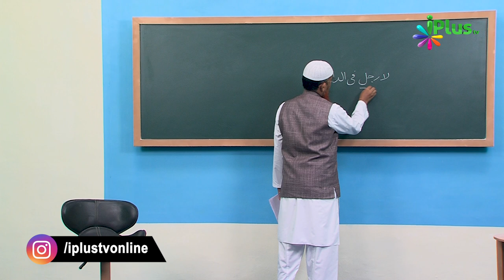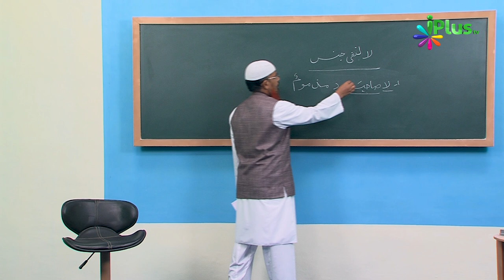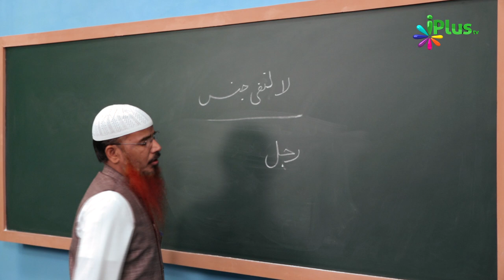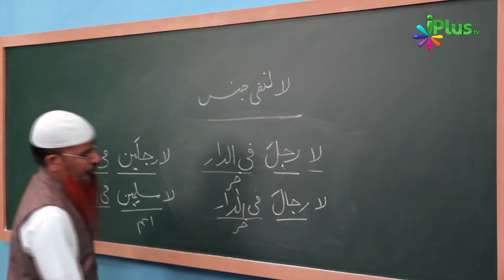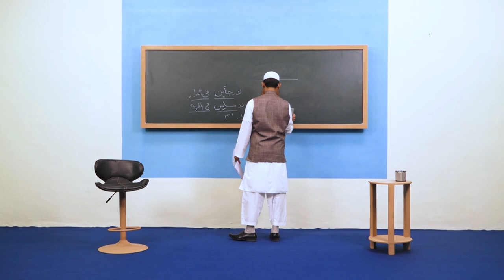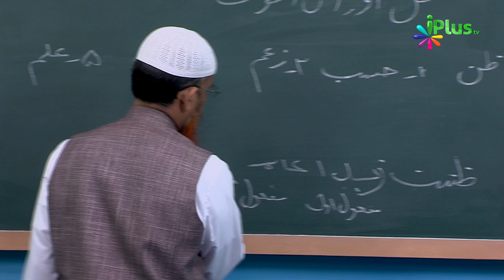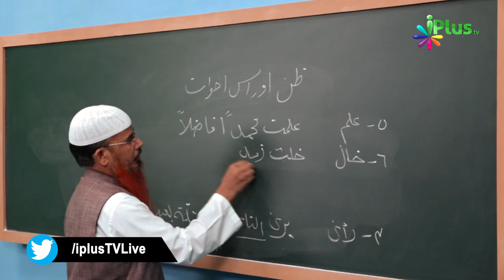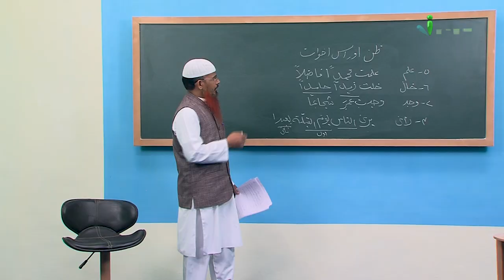Arabic Grammar Episode 21 | Shaikh Abdul Bar Madani | iPlus TV